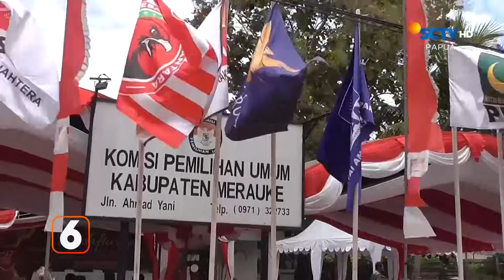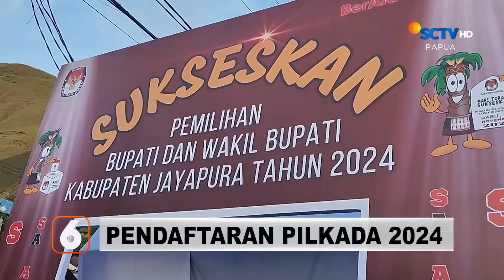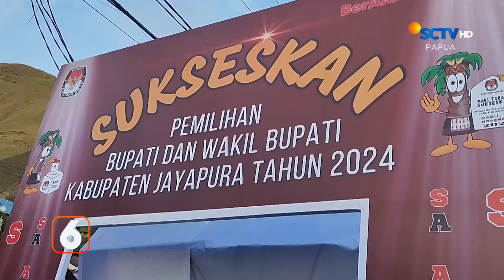BERITA SCTV PAPUA 29 AGUSTUS 2024